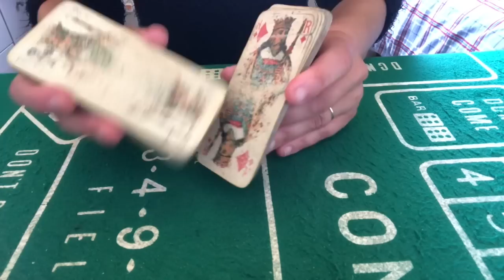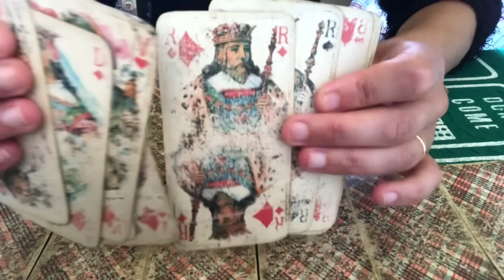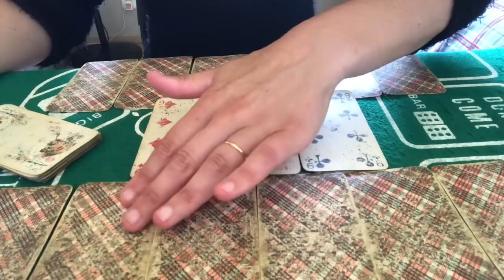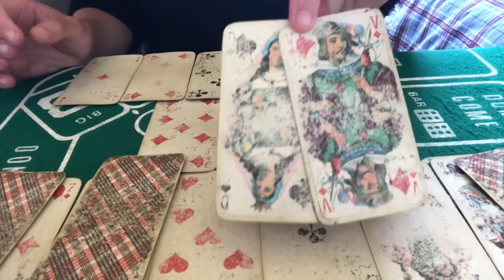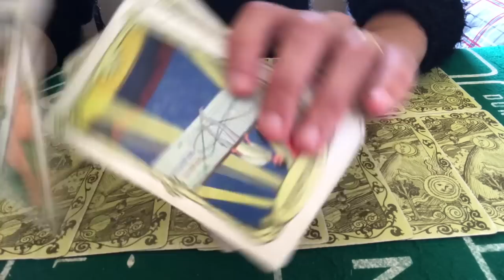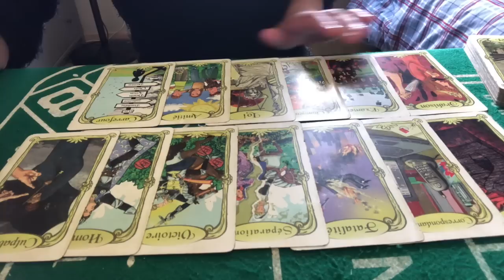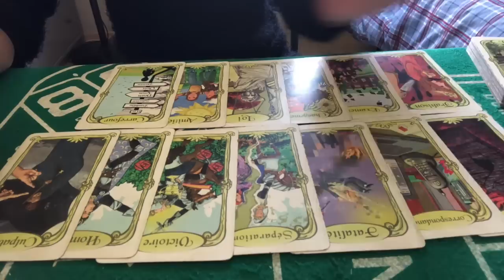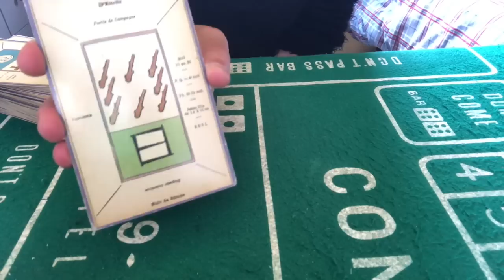TIRAGE GÉNÉRAL ET SENTIMENTAL VERSEAU JUILLET 2023 ( déménagement,mutation,projets de vie à deux?)👍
Tirage général et sentimental verseau juillet 2023